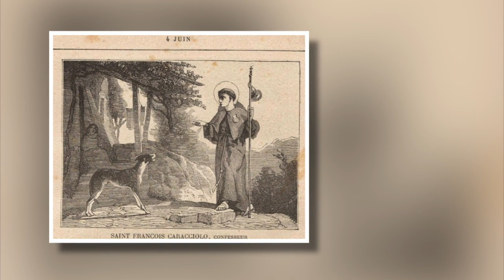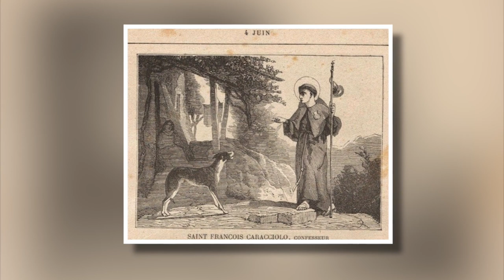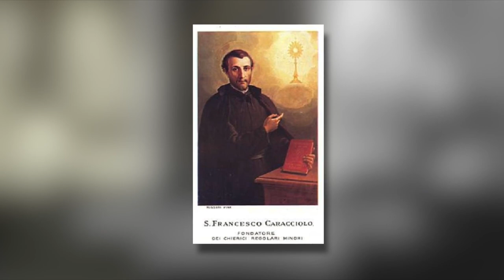St. Francis Caracciolo, Founder - June 4th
Adorno Fathers. (2020, June 3). St. Francis Caracciolo - Adorno Fathers.

Butler, Alban. Fr., "JUNE." In "Lives of the Saints: for every day of the year.",209-210, North Carolina: TAN Books, 2012.